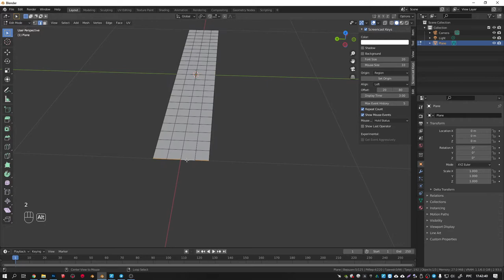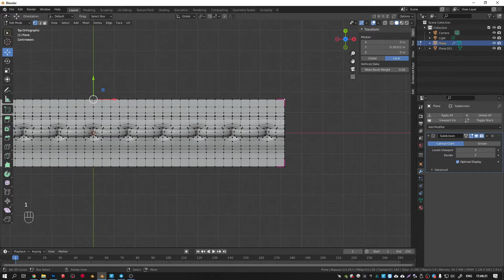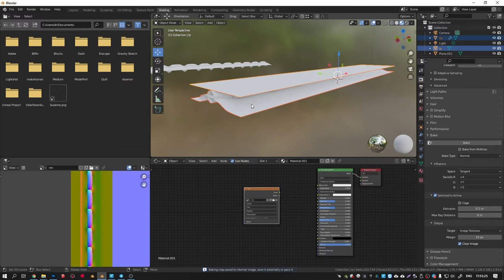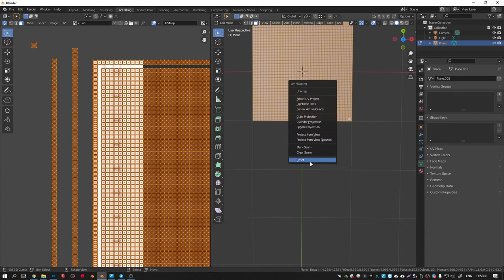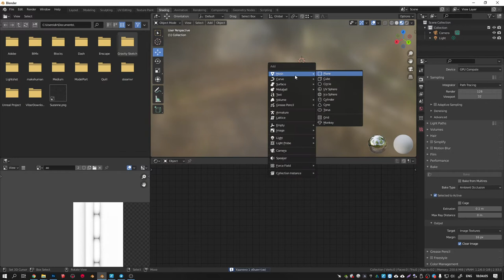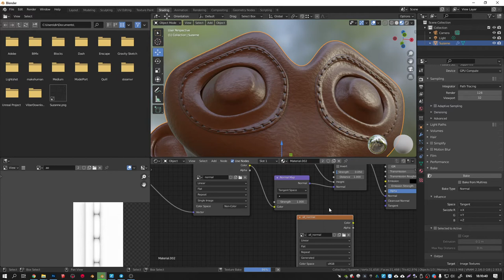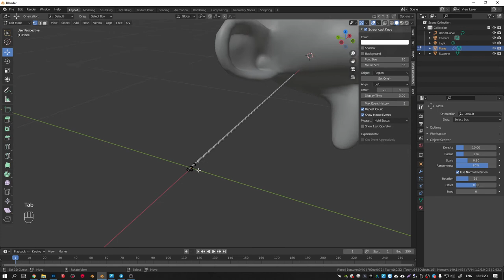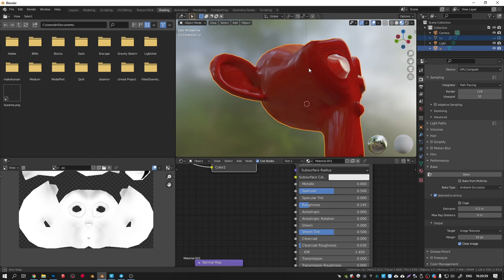Моделируем и запекаем машинную строчку в блендер.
В этом уроке я с божьей помощью, попытался смоделировать шов от швейной машинки и запечь его в blender.

Моно: 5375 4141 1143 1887
Приват: 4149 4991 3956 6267
BTC: bc1q7ckgulhq65hnh7uv08ssvseugtxn29a2rs63yu
ETH: 0x372C949F34e8B4841D33AAE486d5C4eeF3d8720f
USDT: 0x372C949F34e8B4841D33AAE486d5C4eeF3d8720fr/